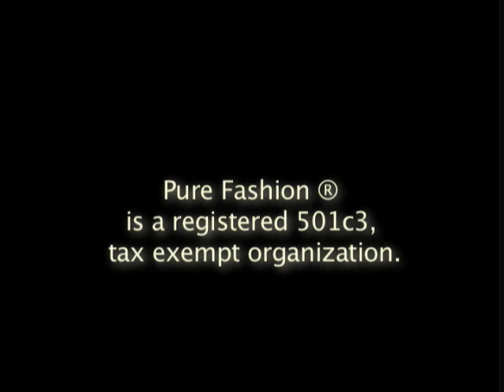ENG | Pure Fashion - A Celebration of Style and Virtue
High School Age | Pure Fashion is a faith-based model training program, guiding young women to become more confident, competent leaders who live the virtues of modesty and purity, that culminates in a community-wide fashion show.